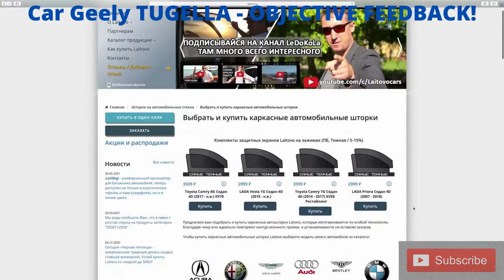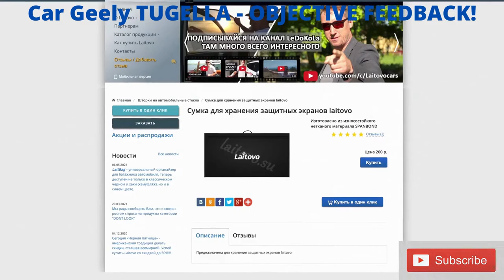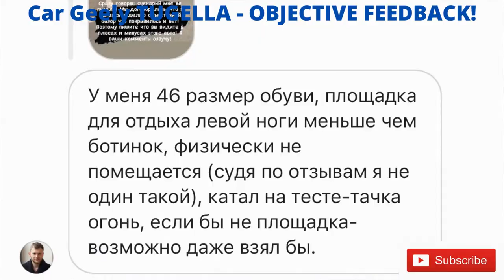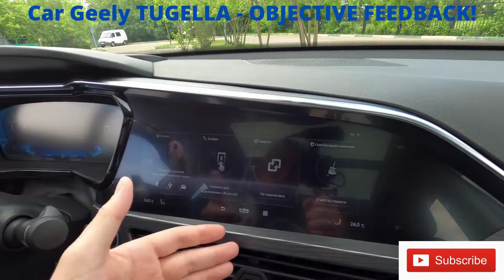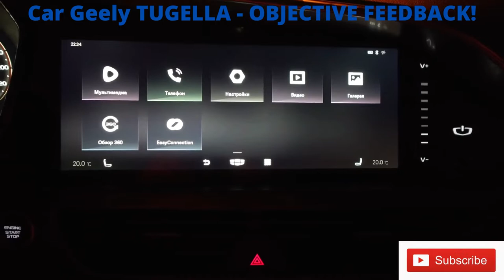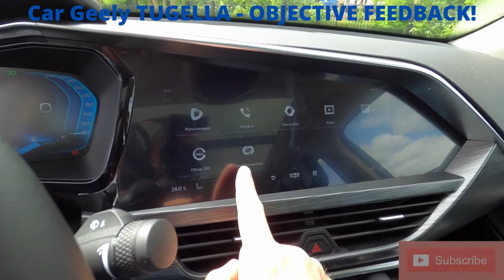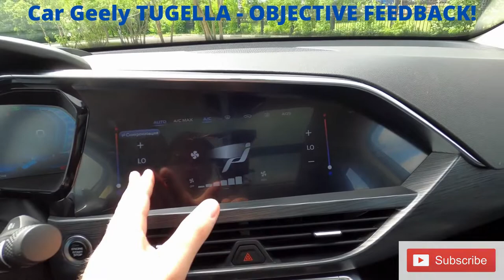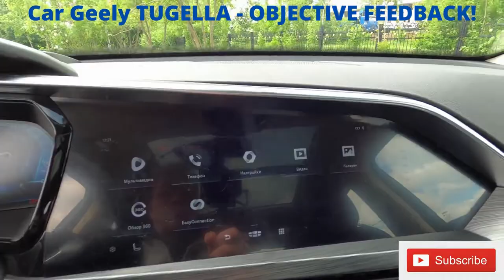Car Geely TUGELLA - OBJECTIVE FEEDBACK!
Car Geely TUGELLA
Car Geely TUGELLA - OBJECTIVE FEEDBACK!  SHOWED THE SHATS
OF THE CHINESE SUV FOR 2.8 million rubles!